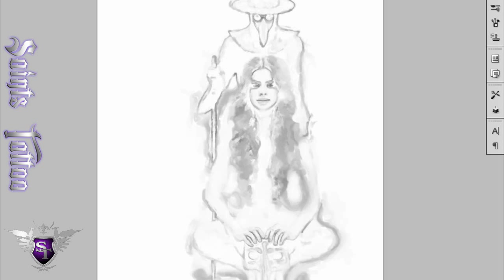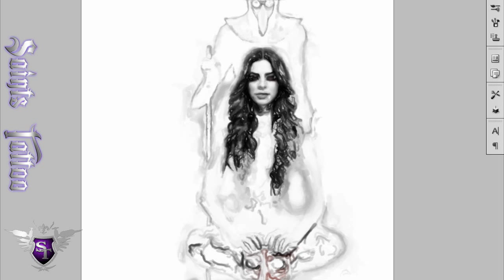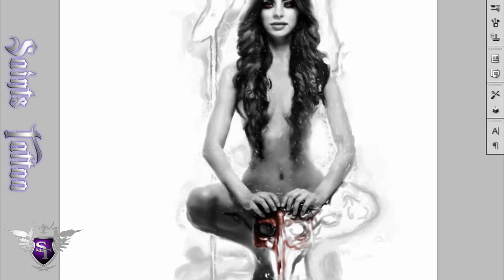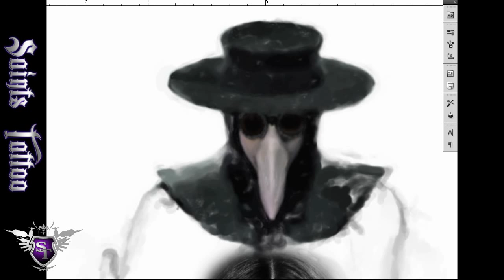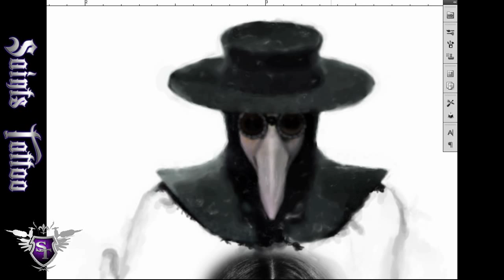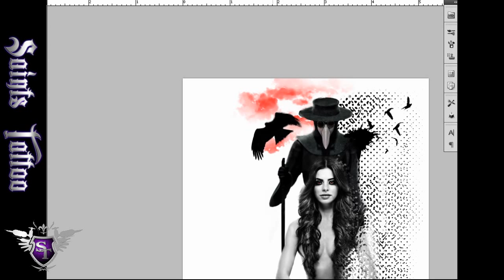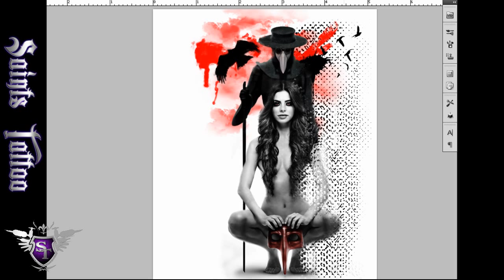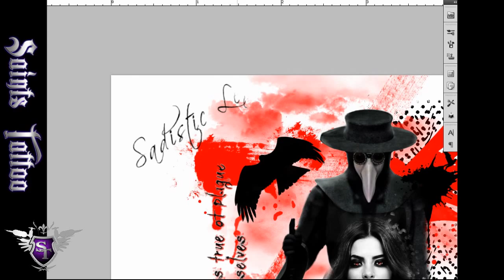first polka trash design